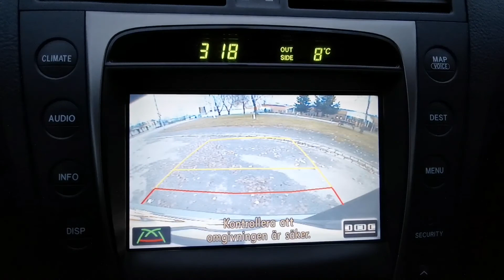2007 Lexus GS 300 Executive Premium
Executive Premium

Navigation, Bluetooth, helskinn, elstolar med minne båda sidor, backkamera, parkeringshjälp, Mark Levinson-ljud, värme och kyla i framstolar, elektrisk solgardin i bakrutan. Går på 0,75 l/mil blandad körning, har varit ner under 0,69 vid försiktig landsvägskörning. Får dra 2000 kg med rätt körkort.

En av Sveriges finaste och bästa Lexus GS300. Mycket gott skick in och ut. Fulltecknad servicebok, allt viktigt och dyrt gjort som t.ex tändstiftsbyte. Bilen är fullständigt rostfri. Nytt och bytt:

2018 - Vinterhjul dubb Nokian på nya fälgar, motor- och kupévärmare, generator och vattenpump
2019 - Dragkrok avtagbar, bromsskivor och bromsbelägg runt om
2020 - Ny vindruta. Senaste service utförd 28/9
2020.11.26 - Besiktigad med beröm godkänt!

Allt är gjort på Lexusverkstad med originaldelar.